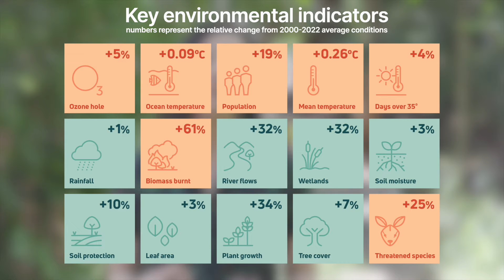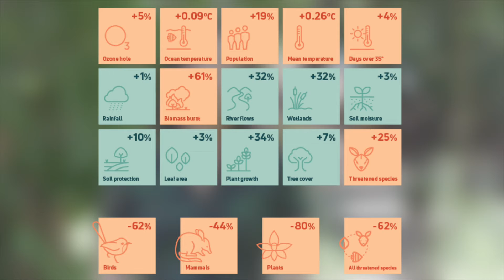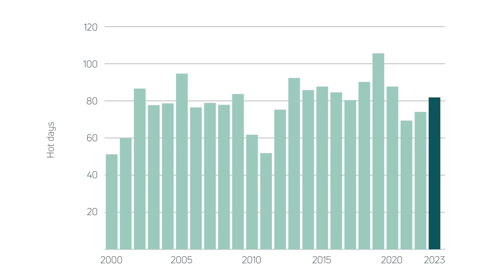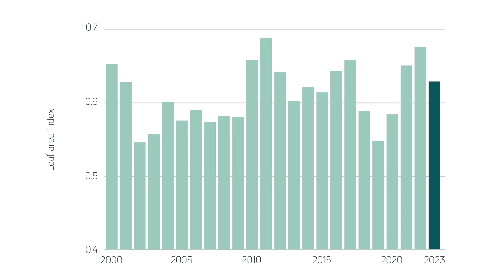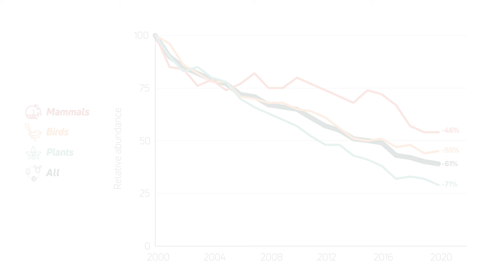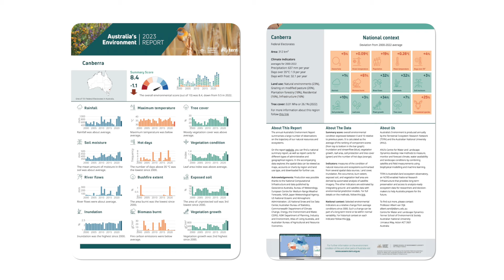Australia's Environment in 2023 in brief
The annual Australia’s Environment Report summarises a large amount of observations on the trajectory of our natural resources and ecosystems.
On the website (ausenv.tern.org.au) you can find a national summary report, as well as report cards for different types of administrative and geographical regions.
In the accompanying data explorer, the spatial data can be viewed as maps, accounts or charts by region and land use type and downloaded for further use.